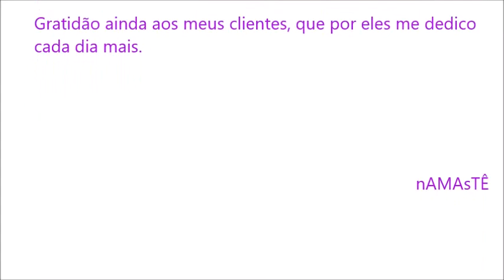27 Amygdalus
Amygdalus é a flor do pessegueiro, aumenta o nível da consciência, dá mais controle ao desejo, de possuir, da paixão e cobiça e traz anseios mais elevados.
Eu sou o que eu tenho e não o sou o que sou. muitas vezes as pessoas querem mostrar o que tem. Essência floral indicada para quem é suscetível aos impulsos do 'querer'. Através da elevação da consciência, transcende o querer em desequilíbrio.